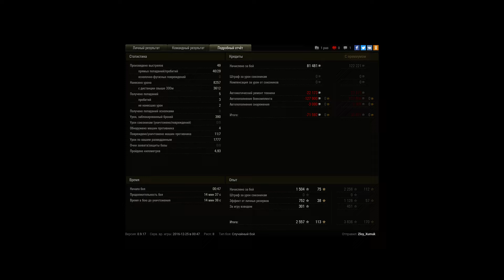Осторожно!!! Пот в конце.